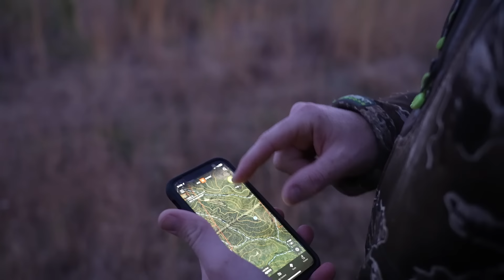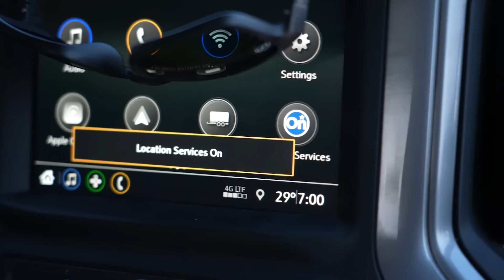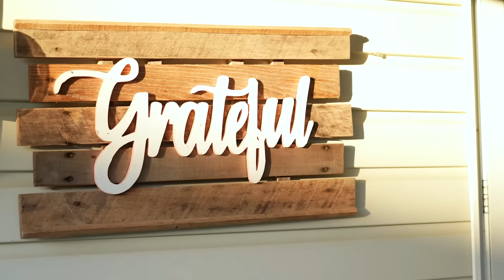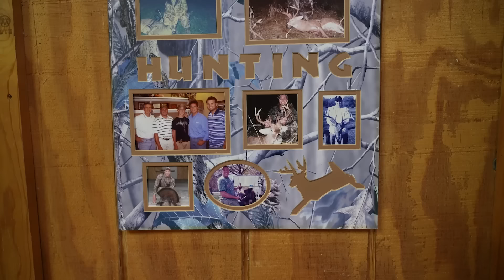Best Turkey Hunts Of Spring Thunder | Part 2 | Realtree Turkey Hunts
Part two of our best hunts from Spring Thunder.